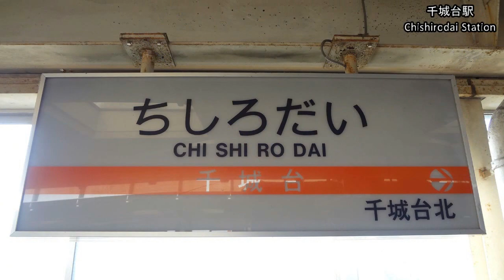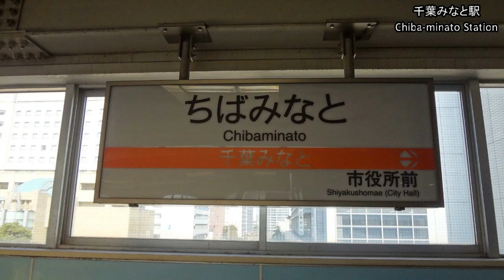The Latest Suspended CHIBA URBAN MONORAIL 千葉都市モノレール 2号線 千城台→千葉みなと 全区間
千葉都市モノレール　2号線　"アーバンフライヤー0形電車"
Chiba Urban Monorail 2nd Line / "Urban Flyer" 0 Series

Stations
千城台　Chishirodai
千城台北　Chishirodai-kita
小倉台　Oguradai
桜木　Sakuragi
都賀　Tsuga
みつわ台　Mitsuwadai
動物公園　Dobutsu-koen
スポーツセンター　Sports Center
穴川　Anagawa
天台　Tendai
作草部　Sakusabe
千葉公園　Chiba-koen
千葉　Chiba
市役所前　Shiyakusho-mae
千葉みなと　Chiba-Minato

Feb.28, 2014

The latest monorail-train "Urban Flyer" 0 Series on Chiba monorail line.